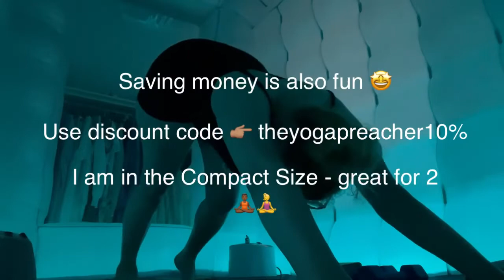Demo & Discount of “The Hot Yoga Dome”😅🔥🧘‍♀️ to Save 10% Use Code 👉🏽THEYOGAPREACHER10%OFFNOW 🙌🏼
My favorite time of the day - HOT YOGA for 90 minutes!

I own the Compact Dome

No lines ✔️
No limited schedule ✔️
No driving home feeling damp ✔️
No rush ✔️aaaaaaaaaand definitely NO paying $20 for 75-minute class and leaving dry as a bone ✔️✔️✔️ (yes this has happened to me on many occasions)

I’ve been practicing in my DOME  since April 2021. I practiced a lot before, during, and after my double hip replacement and recovery last October and December 2021. 🦵🦵 👩🏼‍⚕️

This DOME has officially paid for itself. 👏🏽👏🏽👏🏽🙌🏼

Save yourself some money and time. Use my discount code👉🏽THEYOGAPREACHER10%OFFNOW 🤑💰

DM me if you have any questions. I love talking about hot yoga and this miraculous invention. It truly saved me from going crazy!